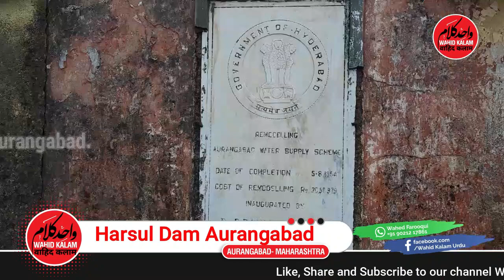हर्सुल तालाब का लाखो एमएलडी पानी बर्बाद | Wahid Kalam Aurangabad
मनपा की लापरवाही से तालाब की जमीन पर अवैध कब्जे और
हर्सुल तालाब का लाखो एमएलडी पानी बर्बाद